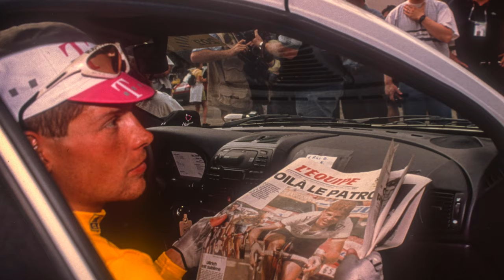Tour de France 2023: John Degenkolb, Heroes, Haribo and Panini stickers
Shoddy dave sat down with John Degenkolb before the tour. Don't worry though, this isn't a breakdown of Le Tour, but rather a look back at heroes, Haribo and a little game of guess who with some Panini stickers.